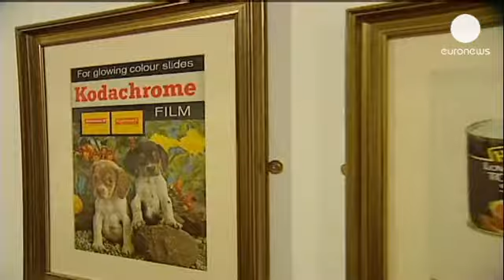نمایشگاه پیام های بازرگانی در لیسبون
«تبلیغات و جامعه در قرن ۲۰» عنوان نمایشگاهی در شهر لیسبون پرتغال است که بیش از ۳۵۰ اثر از مجموعۀ هنرهای تبلیغی بـِـراردو را در معرض تماشا گذاشته است.

بخش موسوم به «مصرف گوارا»ی آن که توجه بیشتر را به خود جلب کرده، ویژۀ پیام های بازرگانی دست ساز قرن گذشته میلادی است.